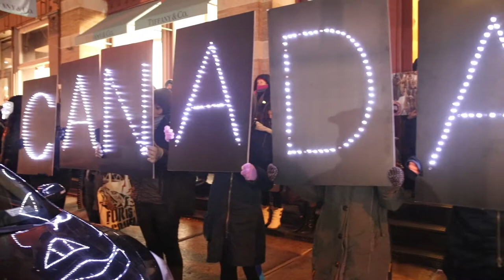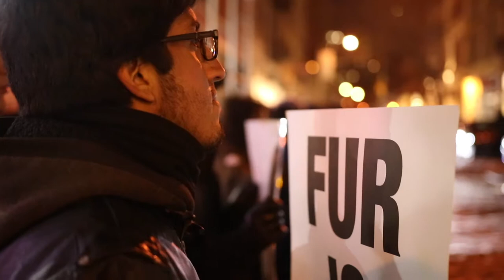Silent Vigil for the Victims of Canada Goose - New York City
On January 13, 2018 hundreds of vegan animal rights activists gathered outside of the Canada Goose store in New York City in a silent candlelit vigil in memory of those who were tortured and brutally murdered for their fur and feathers.

This is the YouTube channel of composer, electronic musician, storyteller, and activist Michael Harren. I vlog about creating my work, animal activism, cooking vegan food, and touring. I love chatting with people about this stuff so please don't hesitate to connect!